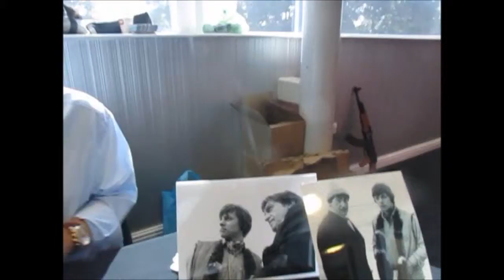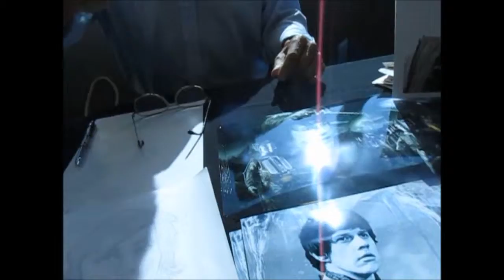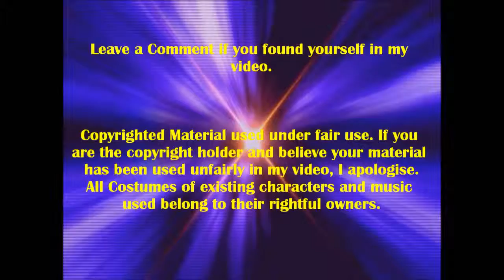TULF42 at "GEEKS" Comic-Con 2015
Sunday 20th September
The day after Series 9 of DW has started, I become the 2nd Doctor at the Lincoln Showroom, cause another paradox by beating my 4th incarnation at Table Tennis.

Me with Simon Fisher-Becker 1:48
Me with Frazer Hynes 5:00
Table Tennis match: 7:05
Me with Whovians: 9:30
Other films with me: